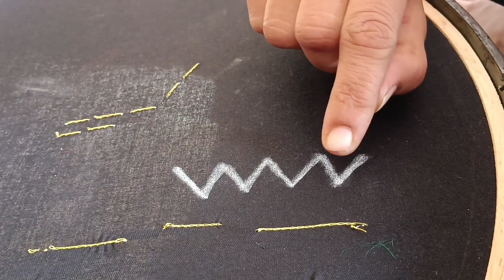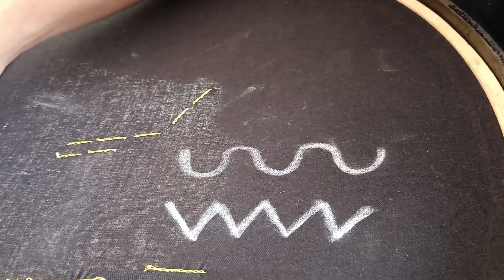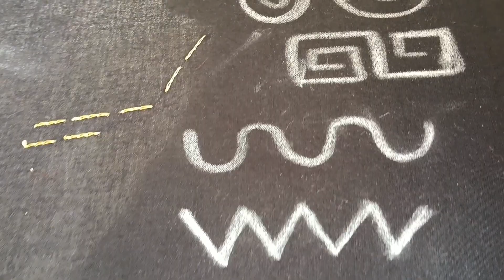Online free ariwork class 7|ari chain stitch practice in different directions|padma's designs